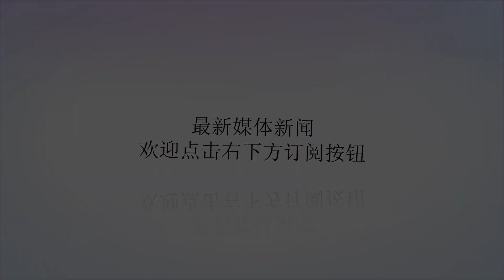他让詹姆斯成为了“洛杉矶之王”后又亲手毁了詹姆斯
谢谢！自从勒布朗-詹姆斯宣布加盟湖人之后，大部分的洛杉矶球迷以及湖人球迷都十分高兴他能够来到洛城带领球队前进。为此，一位名叫霍纳斯的艺术家在洛杉矶的街头为詹姆斯画了一副詹姆斯身穿湖人球衣的巨幅壁画，上面写着“THEKINGOFLA（洛杉矶之王）”这样的字样。球迷和那位艺术家的初心无疑是为了欢迎詹姆斯入驻湖人，作这幅壁画也是来表达对詹姆斯欢迎，但“THEKINGOFLA（洛杉矶之王）”这几个字眼却惹怒了不少原本的湖人球迷，要知道在他之前篮球界还有个科比和乔丹呢，科比对湖人的贡献和二位在迷心目中的地位是根深蒂固的。詹姆斯才刚刚加入湖人，一场比赛没打就被人称为洛城之王？这确实让人难以接受。就因为“洛杉矶之王”这幅壁画在网络上引起了热议，据爆料一些不喜欢詹姆斯的别极端球迷觉得受到了侮辱，他们甚至直接在网络上花费300美元雇凶破坏这幅意在致敬詹姆斯的壁画。就这样这幅壁画屡此修复屡遭破坏单说破坏这幅壁画还不算完事，他们在破坏的同时还在壁画上，涂写上“我们不需要你。”“3-6”（詹姆斯总决赛战绩），“勒布朗骗子”等字样。来侮辱詹姆斯。而就此事爆料者的回应则是，“看来哥么需要在城里加强安保了，这份仇恨太真实了”。另外再说下之前他的海报挡住了科比的脸，被球迷直接拿鞋子砸下来+撕烂，看来詹姆斯想要征服洛杉矶的球迷并不是一件容易的事，他也许还有很长的路要走。这副“洛杉矶之王”的壁画“命运多舛”屡遭破坏，最终这幅壁画被修复好了，但壁画内容已经改成了“皇帝/洛城”。不过这次，壁画还是被被毁坏了。“洛杉矶之王”这几个字十分“刺眼”，即便修复后改内容为“皇帝/洛城”，依旧难易平复原来湖人球迷的心情。对于洛杉矶这样的城市，湖人的历史足够辉煌，寸功未立就直接写成洛杉矶之王就有点儿太着急了，詹皇并不等于洛杉矶之王。确实，KINGOFLA（洛杉矶之王）这种说法实在太招黑了，也许几十场比赛之后，洛杉矶球迷会说“真香”。但是现在来说，一场球赛没打就自诩洛城之王，有老球迷抵触显然是合情合理的，毕竟詹姆斯现在也只是克城之王。奥尼尔也表示，詹姆斯需要为洛杉矶带来冠军，否则称不上是洛杉矶的传奇。这幅壁画的作者霍纳斯也有这因为““洛杉矶之王””这幅壁画一时间到了风口浪尖地步。但霍纳斯觉得他的这幅壁画并没有涉及到宗教，政治，或者对科比有什么不敬。就因霍纳斯画了这幅壁画，有人肯定他，也有人批评他辱骂他，迫于压力最终霍纳斯选择亲手彻底毁掉自己的作品，直接把墙刷白了。整个事件过后还是那句话詹姆斯想要征服洛杉矶的球迷并不是一件容易的事，他也许还有很长的路要走。